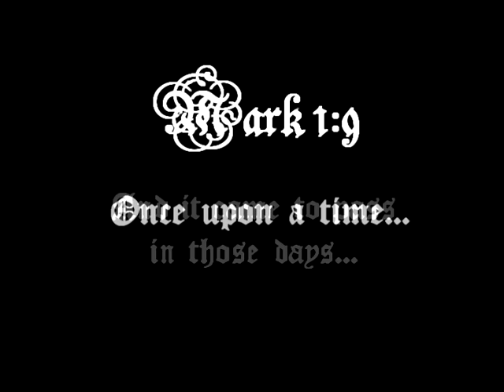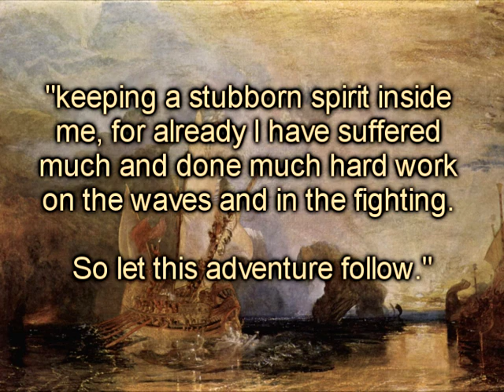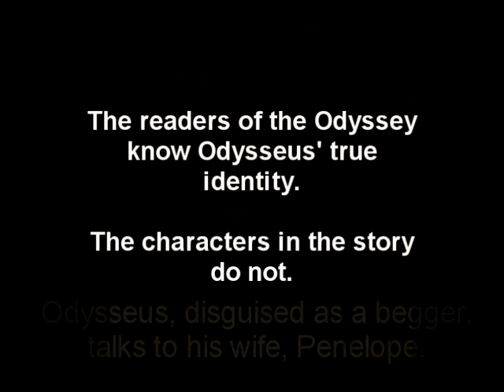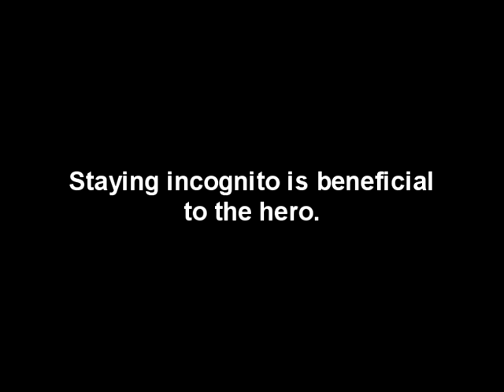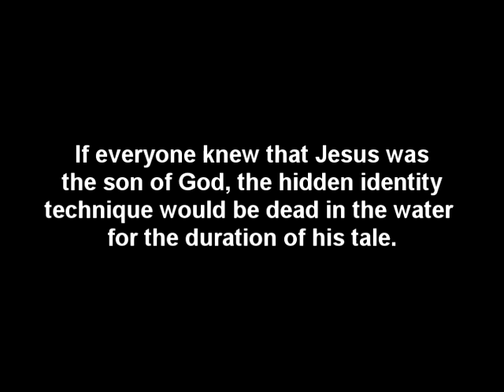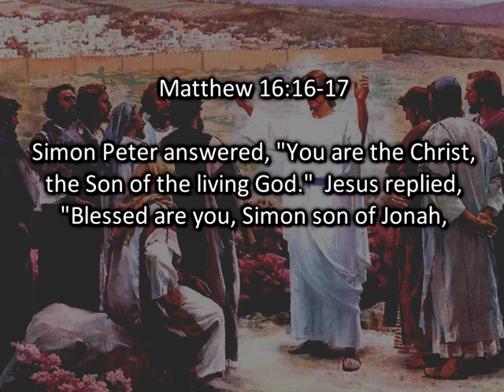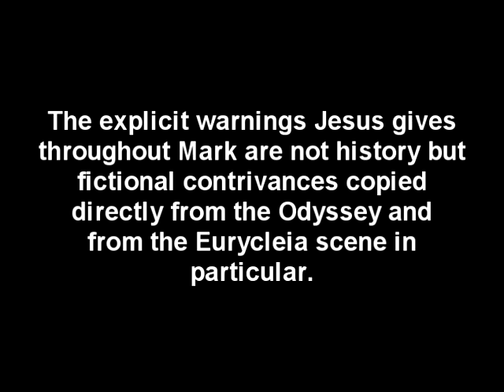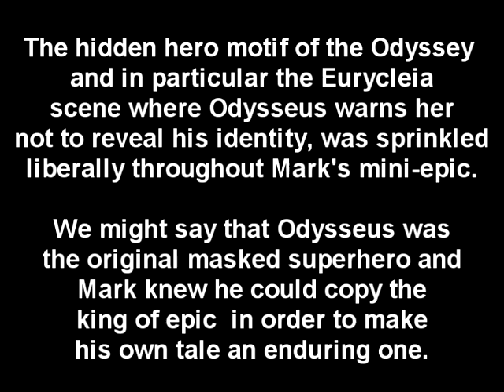Excavating The Empty Tomb - Part 5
Did Mark write his "gospel" as a fictional tale? An allegory of the heavenly Jesus "pwning" the Jews for rejecting him? Did Mark rely upon Greek mythology to help him sculpt his own mini-epic? This vid is the start of evidence intended to answer this question. beyond a reasonable doubt.

The Homer/Mark information I present in this series comes from an amazing book, "The Homeric Epics and the Gospel of Mark" by Dennis R. MacDonald.